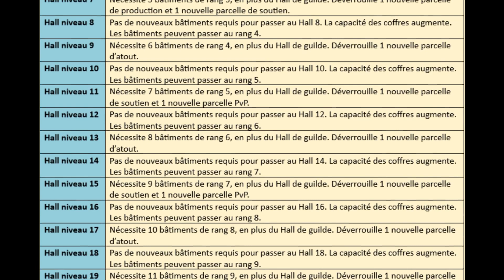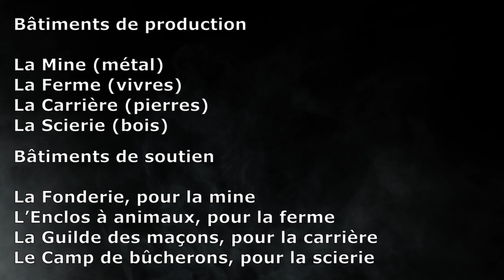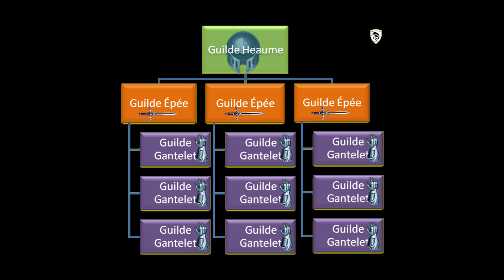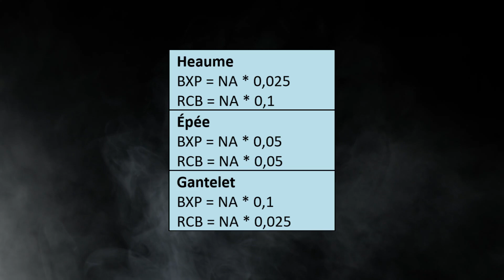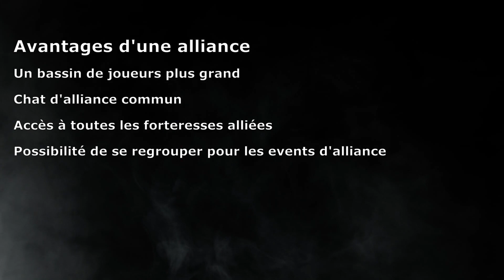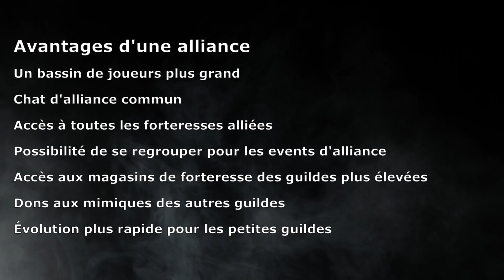Neverwinter - Gestion de guilde, forteresses et alliances - Mod 22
Capsule No 11 de nos vidéos tuto pour joueurs débutants dans Neverwinter Online.
Comment gérer une guilde et monter sa forteresse ? Qu'est-ce qu'une alliance ? Voici le petit manuel du chef de guilde 😊

00:00 • Introduction
00:47 • Créer une guilde
01:46 • Salle commune et décoration
02:58 • Onglets de gestion de guilde
08:07 • Coffres de guilde
08:41 • Progression de la forteresse et bâtiments
11:00 • Marchands
14:38 • Guilde sur le serveur Preview
15:16 • Commandes de log
17:07 • Conseils et bonnes pratiques
18:50 • Alliances
23:24 • Avantages d'une alliance
24:15 • Conclusion